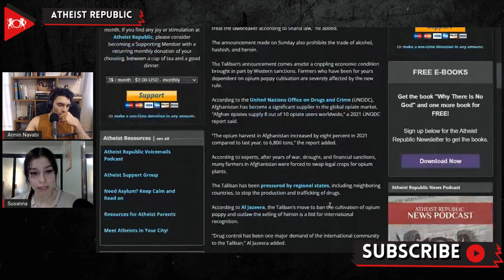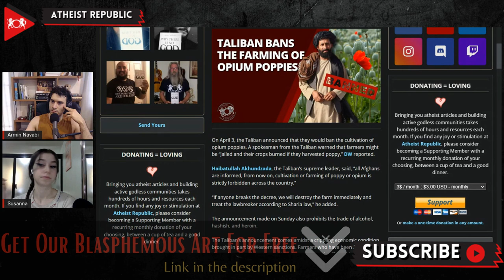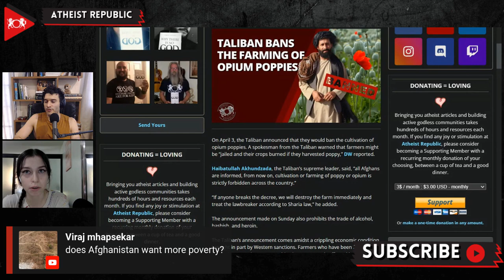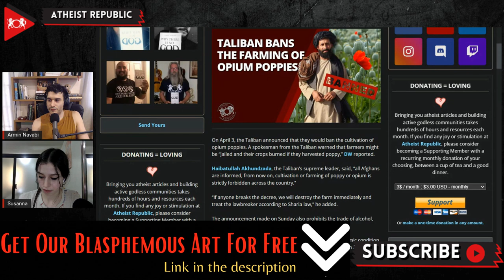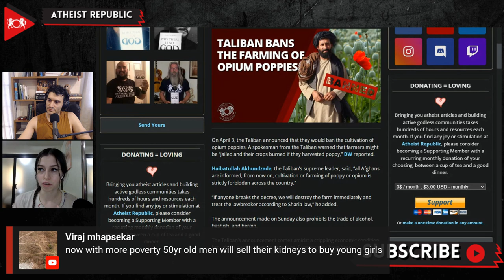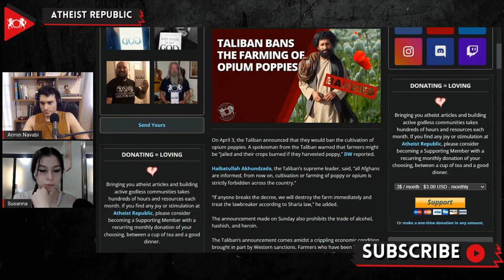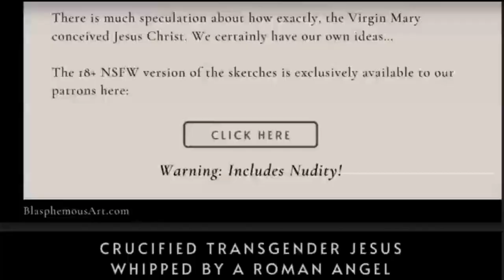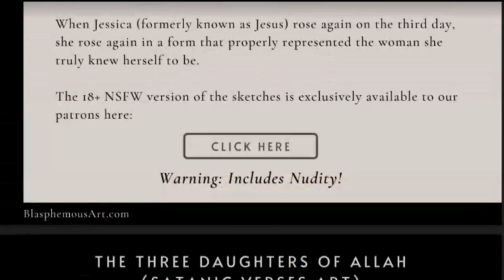Taliban Bans The Farming Of Opium Poppies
On April 3rd, Haibatullah Akhundzada, the Taliban’s supreme leader, announced a ban on the cultivation of opium poppies. He also stated, “If anyone breaks the decree, we will destroy the farm immediately and treat the lawbreaker according to Sharia law.” The announcement also prohibits the trade of alcohol, hashish, and heroin. This banning was announced amidst the crippling economic conditions brought in part by international sanctions. According to the United Nations Office on Drugs and Crime (UNODC), Afghan opiates supply 8 out of 10 opiate users worldwide. Many farmers in Afghanistan were forced to swap legal crops for opium plants after years of war, drought, and financial sanctions. According to Al Jazeera, the ban on the cultivation of opium poppy and outlawing the selling of heroin is a bid for international recognition. Following the announcement, Abdul Salam Hanafi, the acting Deputy Prime Minister, requested international support in helping Afghan farmers, reliant on opium production, diversify their crops.

Source:
Location: Afghanistan